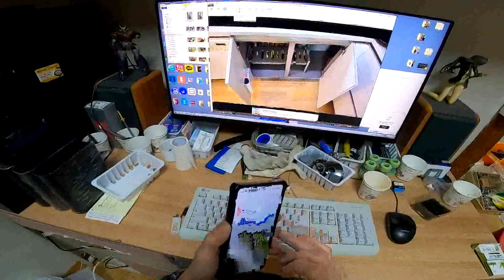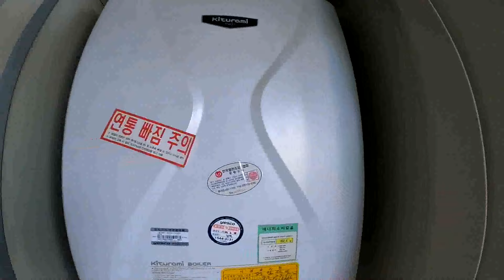씽크대 속 누수를 고치는 방법.세입자 집을 꺼리는 이유 1편